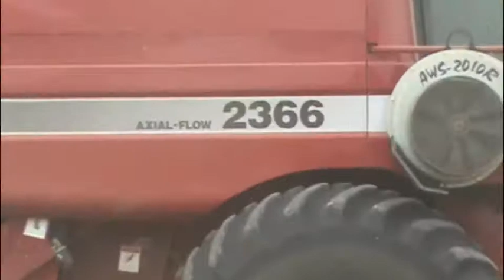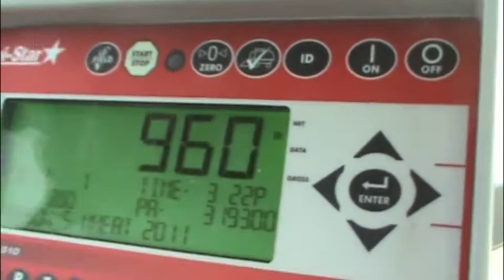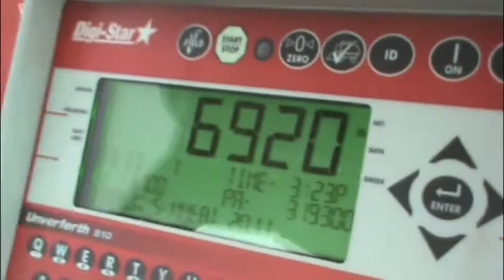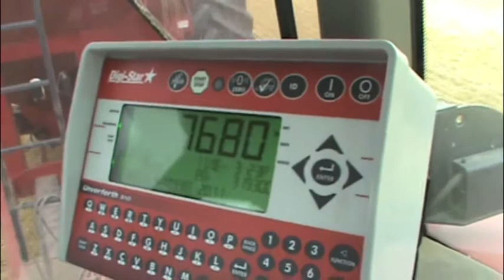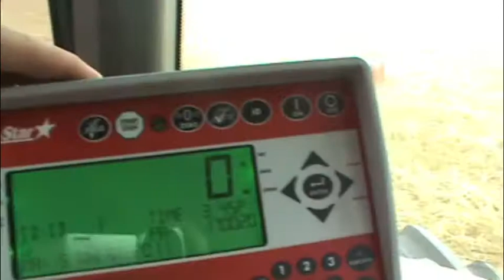Wheat Harvest 2011 (Music Version)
This is the music version with some extra video i recorded after i made the first one . Please rate and comment